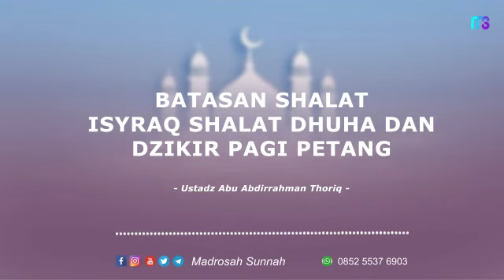Batasan Shalat Isyraq, Shalat Dhuha Dan Dzikir Pagi Petang